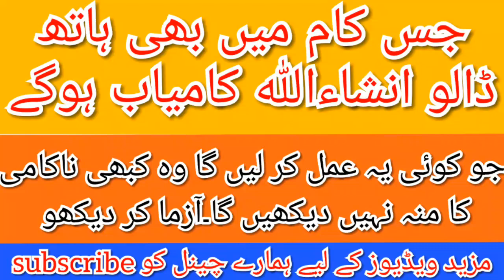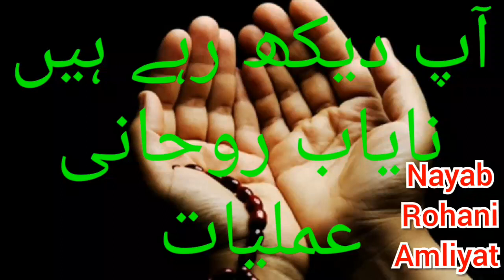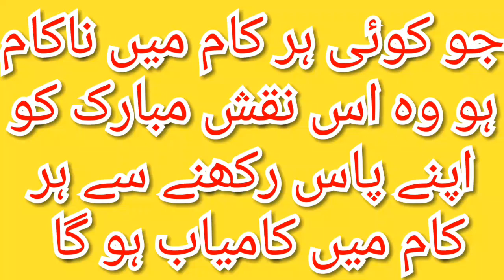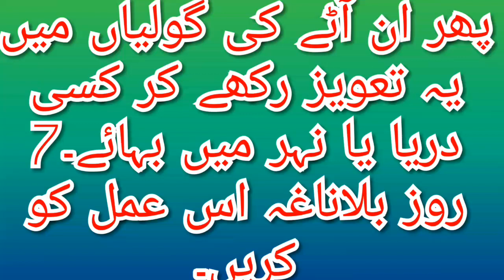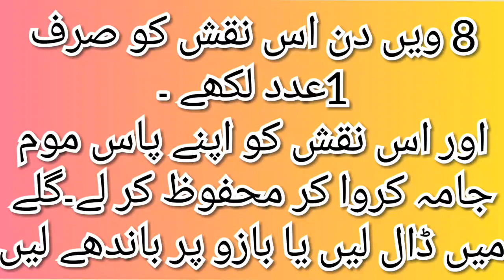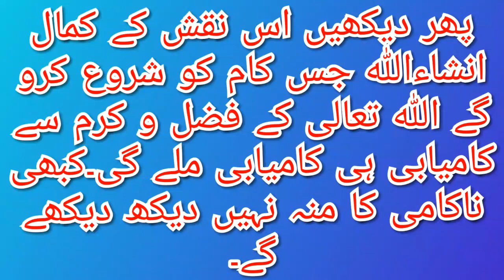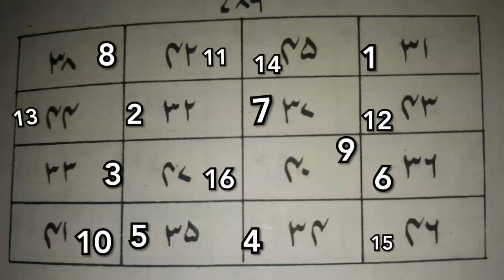Har kam mey kamyabi ka wazifa. Har kam mey kamyab honey ka Amal. ہر کام میں کامیابی پائے گا عمل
Har kam mey kamyab honey ka Amal. Har kam mey kamyabi ka wazifa. ہر کام میں کامیابی پائے گا روحانی وظیفہ ۔جس کام میں بھی ہاتھ ڈالیں گے انشاءاللہ کامیاب ہی ہوں گے۔